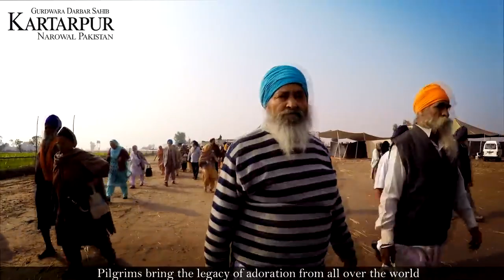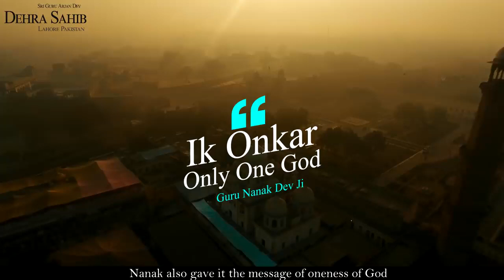Kartarpur Corridor To Be Inaugurated On November 9 |welcome Sardar G/paktube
The corridor linking the Dera Baba Nanak shrine in Punjab's Gurdaspur district with the Kartarpur Sahib Gurdwara in Pakistan will be inaugurated on November 9. India and Pakistan had signed an agreement to open the Kartarpur Sahib Corridor for Indian pilgrims on October 24, ahead of the 550th birth anniversary of Guru Nanak.